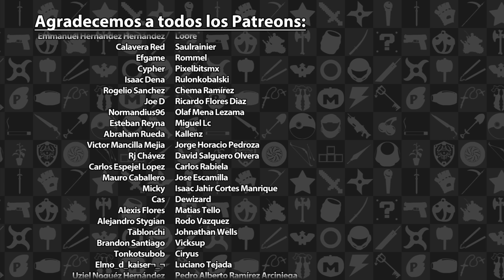DRAGON BALL: Sparking! ZERO - Los Guerreros Z cambian la historia | 3GB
Durante el Summer Game Fest tuvimos la oportunidad de probar de primera mano el regreso de una de las series más queridas de Dragon Ball en el mundo de los videojuegos DRAGON BALL: Sparking! ZERO. Aquí los dejamos con nuestras impresiones al respecto.

DRAGON BALL: Sparking! ZERO propiedad de Bandai Namco. Esta video solo tiene propósitos informativos y satíricos.